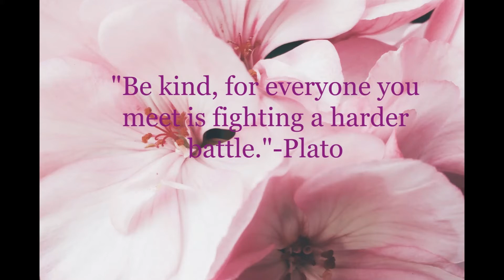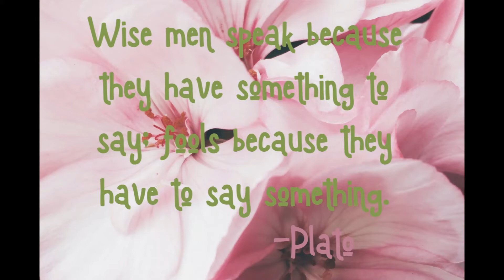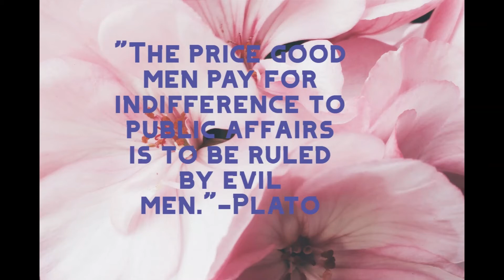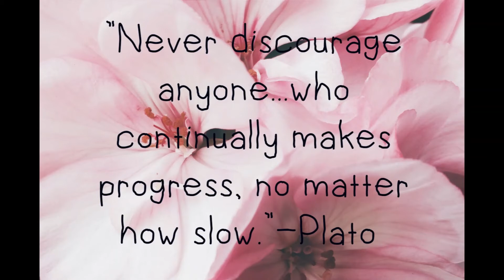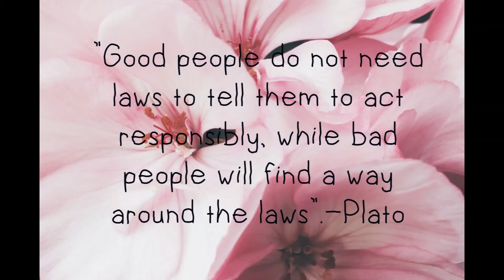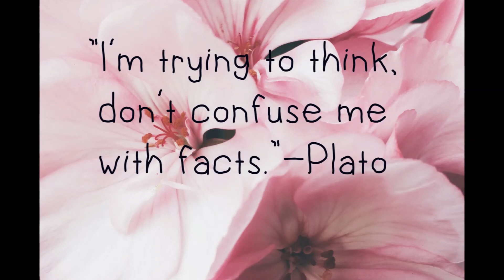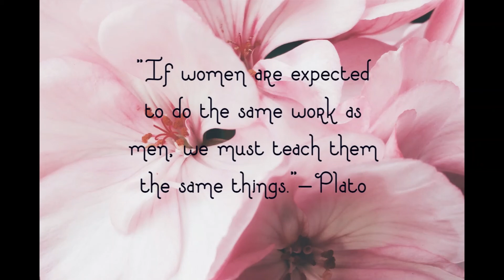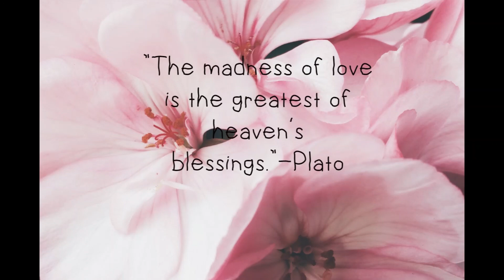Enlightening Quotes By Plato That Give A Glimpse Into His Great Mind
One of the towering figures of ancient Greek philosophy, Plato was the founder of the Academy in Athens, the first institution of higher learning in the Western world. A student of the great philosopher Socrates, Plato was also the teacher of another influential figure, Aristotle. These three philosophers are jointly credited to have laid the very foundations of Western philosophy and science. Plato was not just highly influential in the fields of Western science, philosophy, and mathematics, but is also said to have been one of the founders of Western religion and spirituality.